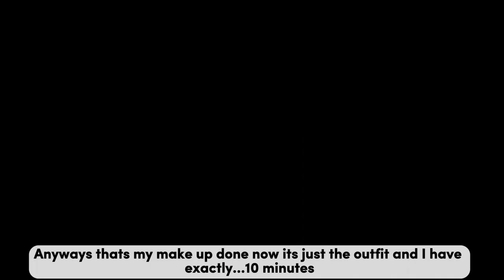୧ ‧GRWM for High School 🏫♡ | Roblox Berry Avenue rp | Vlog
୧ ‧୧ ‧bloxburgroleplay

୧ ‧ capcut (video editing)
୧ ‧ Canva (thumbnail)
୧ ‧ OBS (for recording)

୧ ‧ This video is a roleplay / vlog of what I ate today roblox berry avenue! this video was kind of rushed, so sorry for any mistakes!

I appreciate your love and support so so much! see ya in the next video! ♡

- faiye ˚ʚ♡ɞ˚